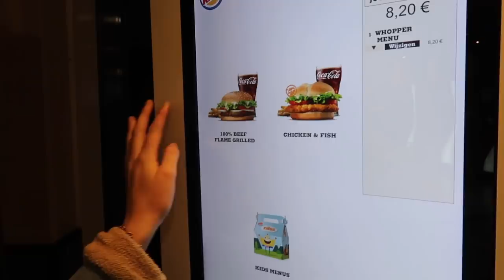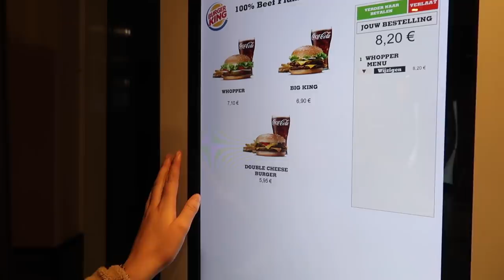EEN HEEL EMOTIONELE DAG..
Hey lieve kijkertjes,

Talisa Loup